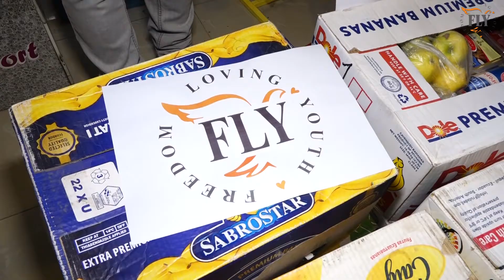Fly's Easter action in Gyumri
FLY EASTER PROJECT IN GYUMRI IN ARMENIA 🇦🇲 ❤️🇦🇲🌺🌻🌸🌺🌻🌸🌺🌻🌸🌺🇦🇲

Despite all the difficulties the world is facing today because of the Coronavirus, The FLY Armenia Team did the impossible to deliver large food packages to our families in need to give them the chance to celebrate a blessed Easter & to ensure they have food for the days ahead.

The happiness of the families and children was indescribable. They had lost hope in celebrating Easter this year but FLY made their lost dreams come alive again.

We can’t thank our incredible Armenia Team enough for risking their lives during this pandemic by putting the needs of the unfortunate before their own.

These humble and selfless individuals didn’t let anything stop them in making a difference and spreading joy and hope amidst this panic. A huge thank you to Armine Margaryan and Armenia FLY’s entire team for leading this project and making this miracle happen.

A huge thank you to all of FLY’s donors and supporters for your service to humanity. Your act of kindness went a long way.

Սուրբ Զատկի տոնի առիթով Fly-ը առավել հոգատարություն դրսևորելով այս մեկուսացման պայմաններում գտնող անապահով ընտանիքներին, ջերմացրեց նրանց սրտերը իր առատ նվերներով, զատկական և առօրյա սնունդի արկղերով. Այս ընտանիքները դժվար սոցիալ-տնտեսական պայմաններ ունենալով մի բան էլ մեկուսացման մեջ, չեն կարողանում պայմաններ գտնել առօրյա հացի խնդիր հոգալու համար: Հույս էլ չունեին Սուրբ Զատկի տոնական օրերի մասին մտածելու: Բայց կա Fly, որը չի թողնի նեղյալներին, չի մոռանա կարիքի մեջ գտնվողին: Այս անապահով ընտանիքների համար Fly-ի հերթական աջակցությունը անհավատալի ուրախություն էր, պարգև, որն արտահայտեցին հուզմունքով ու շնորհակակական բազում խոսքերով: